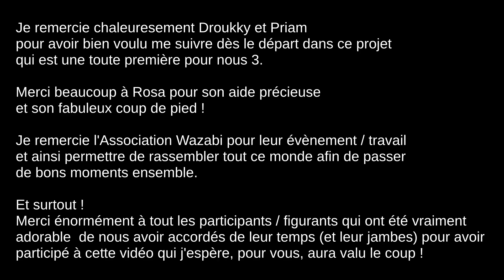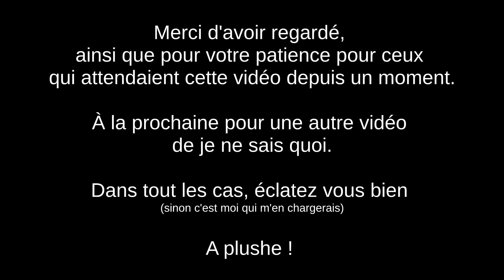La bataille de la Wazabi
Et voici mon premier réel court métrage réalisé en collaboration avec Priam et Droukky et beaucoup de figurants très motivé !

Tournage réalisé lors du festival "Wazabi Dimensions" à Nantes.

Tournage et montage de la vidéo assez dur et long à réaliser mais plutôt content d'être arrivé à ce résultat avec ces conditions de réalisations. J'espère que vous passerez / ayez passé un bon moment avec celle ci =3

Éclatez vous bien ! =3